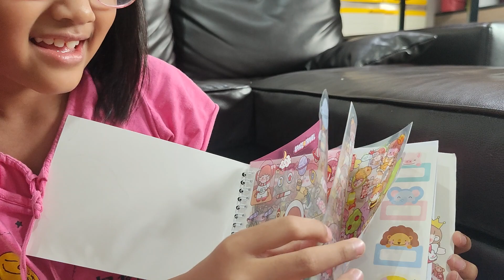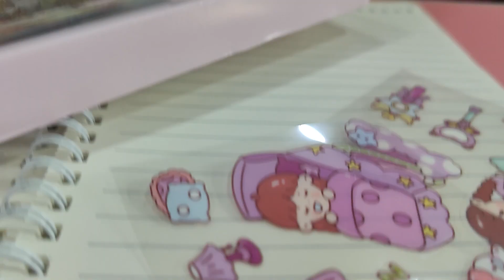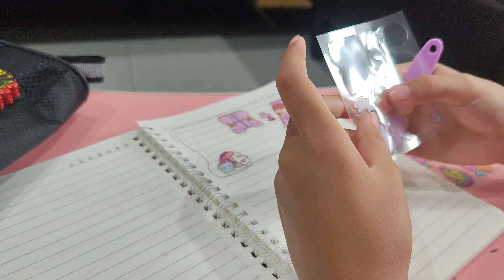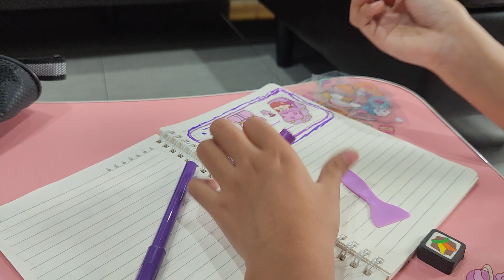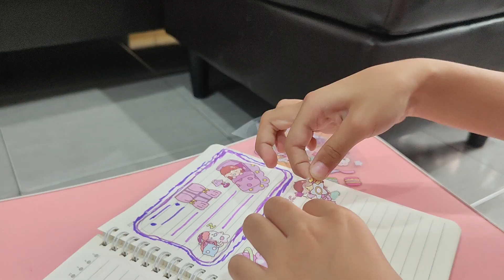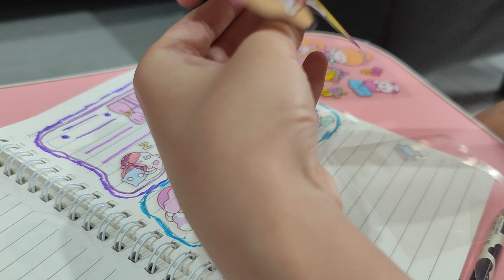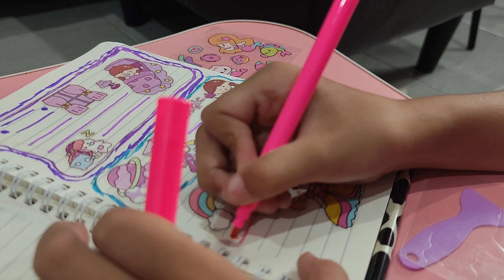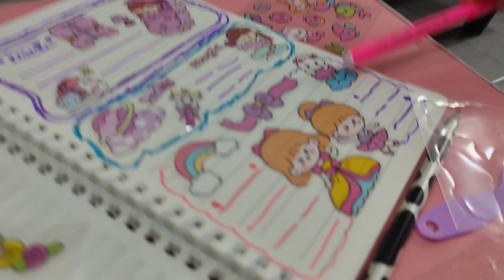Jurnal Aqila Episode Bermimpi | Aqila's Journal ( I Have A Dream)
happy shopping 😊

drama parodi, aqila, alat jurnal, alat journal, alat dekorasi jurnal, bikin tertawa, bikin ngakak